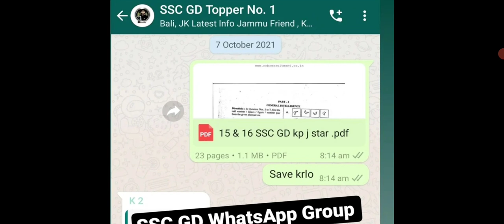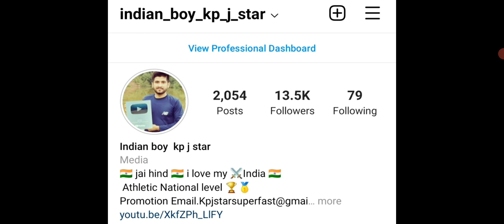SSC GD Bharti 2021 ll 16 November Exam Start & Admit card Update 😱